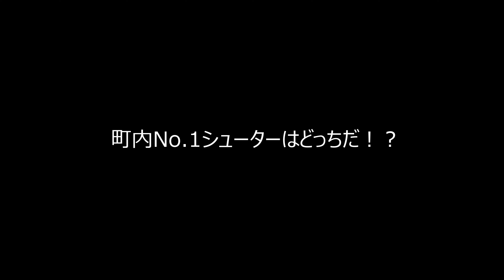【クレー射撃】負けられない闘いがここにある！町内No.1はどっちだ！？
猟期も段々と近づいて来ました。
どんな角度でも一瞬で判別し撃ち落とす訓練に入って行きます。
しかし今回の射撃ではKIBEさんにも日本平倶楽部会長にも1点差で負けてしまいました。😭